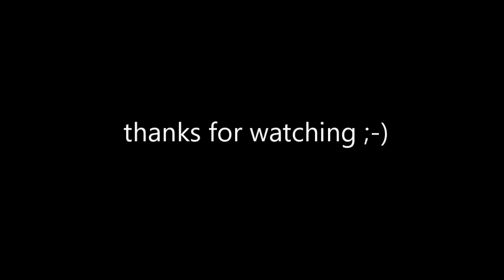IL1 ANTIBODIES & CRPS - STUDY LEADS TO POSSIBLE NEW TREATMENT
A recent research study done in Liverpool by Andreas Goebel involving IL1 antibodies has lead to the discovery of a new drug/treatment called Anakinra.  It is an autoimmune drug.  During the study, researchers were able to reverse CRPS like symptoms in mice.  They are now expanding their study to humans.   I love hearing great news like this!!  Check out this video for more details.
If you think you may have a medical emergency, call your doctor, go to the emergency department, or call 911 immediately. The CRPS Network does not recommend or endorse any specific tests, physicians, products, procedures, opinions, or other information that may be mentioned on this channel. Reliance on any information provided by Jennifer Katherine, The CRPS Network, or medical professionals presenting content for this channel is solely at your own risk.